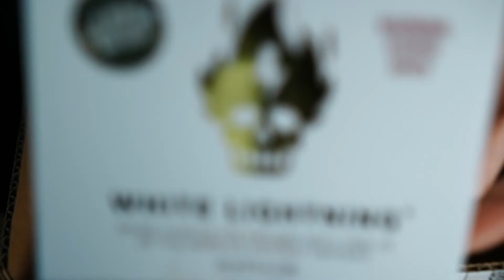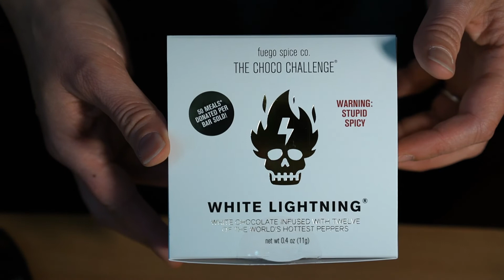Unboxing the Choco Challenge 2.0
I ordered and received the Choco Challenge 2.0 chocolate, White Lightning. Here's a bit of what to expect when I livestream myself eating it and what's in the box!